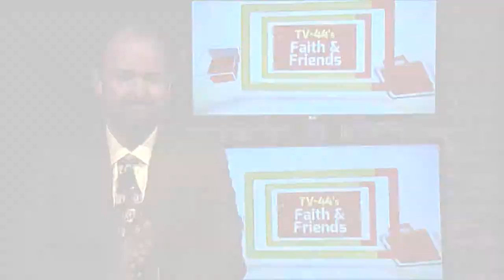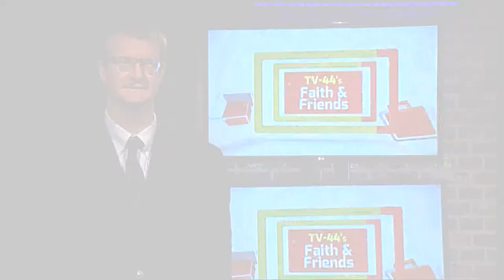Faith & Friends July 16-22, 2017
Dr. Trudy Pieper, ND, discusses:

Brain Power
Autism
Painkillers and Addictions